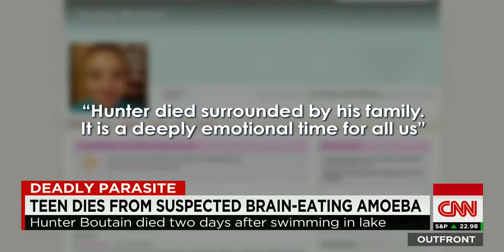UNBELIEVABLE!! Suspected brain-eating parasite claims teen's life Amazing!!! - HD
A Minnesota teen has died from a suspected brain-eating amoeba after
   swimming in a local lake. CNN's Ryan Young reports.

CNN  News  CNN TV  CNN Newsroom  Erin Burnett Out Front  amoeba  minnesota  lake  parasite  Out Front  Ryan Young  brain-eating  outfront  HD  hd  newest unbelievable  Amazing